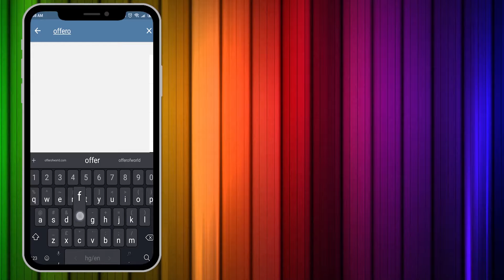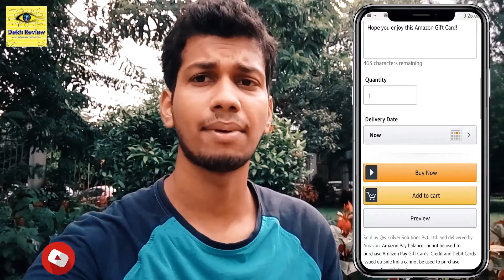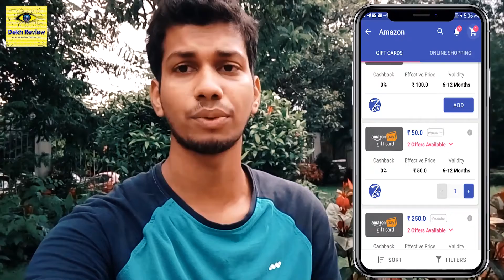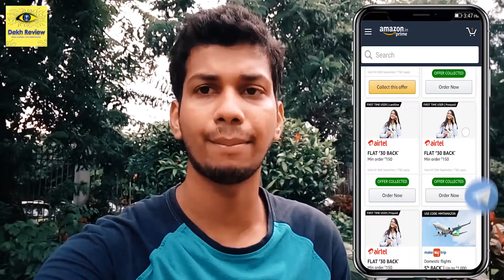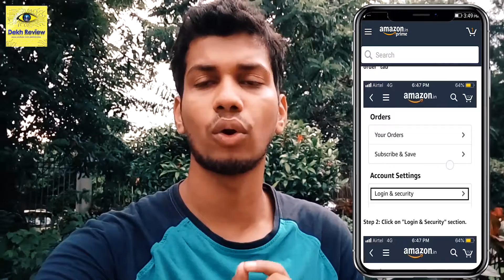Latest Offers #155 - Amazon Voucher 100% Cashback Coupons Offer | Dekh Review (Hindi/Urdu)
Es Video Mai Main Amazon Voucher, Great Indian Festival Shopping, Zingoy Paytm UPI, Airtel Recharge Offers K Bare Mai Baat Kiya Hu. Umid Hai Video Pasand Aaya Hoga.

❤❤ Important Links ❤❤

▶▶ Buy Amazon Pay eGift Card Worth Rs. 1,000 Get Rs.1000 Shopping Offers

▶▶ Amazon Get 100% Cashback Upto Rs.40

▶▶ Place Order Of Any Amount And Unlock 100% Cashback Upto Rs.50 On Recharge Or Rs.50 Cashback On Rs.250 Scan & Pay

▶▶ Zingoy ( Use Refer Code : krikis05 )

❤❤Memory Card❤❤